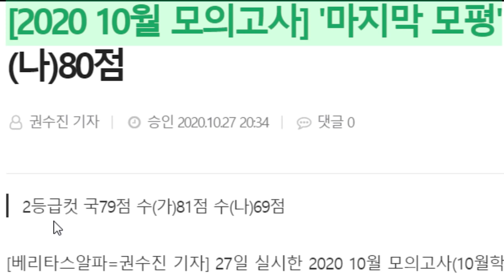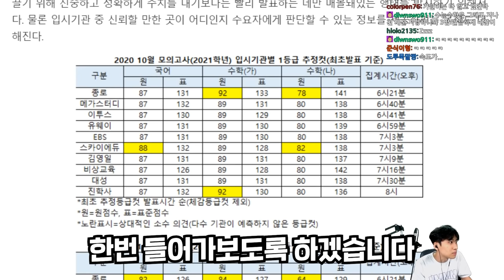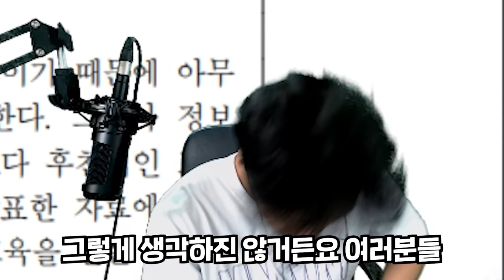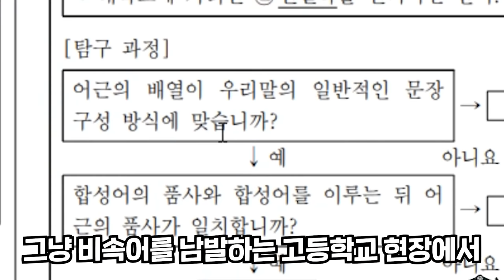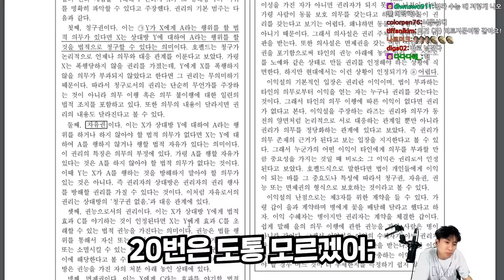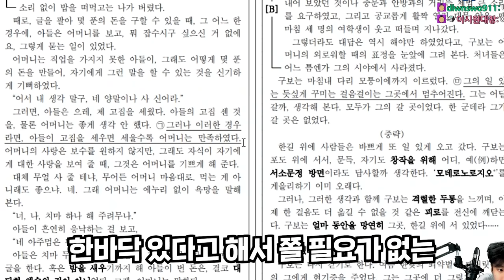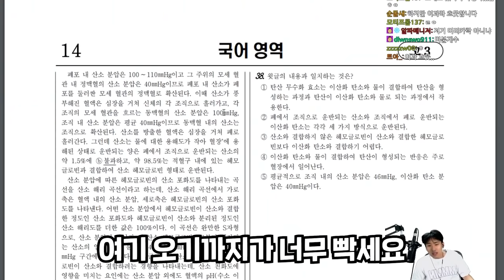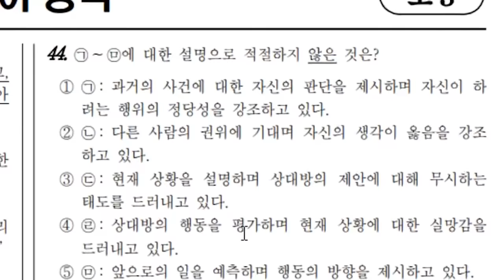화법부터 장난질이냐? 눈 해부도+알고리즘+헤모글로빈까지..선넘은 10월 모의고사 국어 난이도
채널 문의 ▼
미미미누 인스타그램 ▼